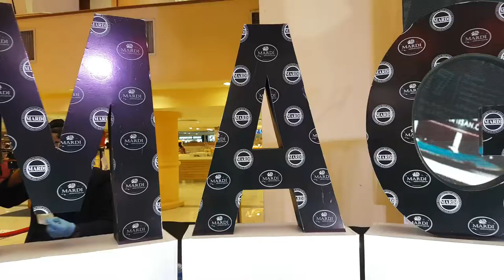Sungei Wang: Grand Launch of Mardi Artisan Grocer (MAG)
Catch a glimpse as MARDI Artisan Grocer (MAG), a MARDI premium label for Agropreneur products was officiated by YB Sim Tze Tzin, Deputy Minister, Ministry of Agriculture and Agro-based Industry earlier on here at Sungei Wang.

Shop the Malaysian artisan products now at LGB05/05A/06/06A!